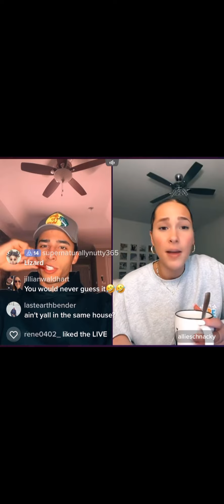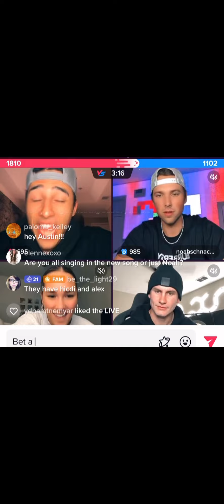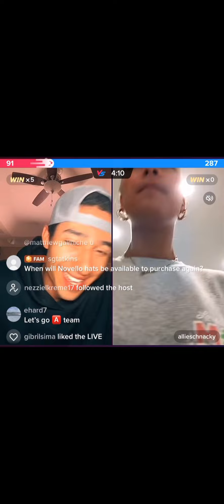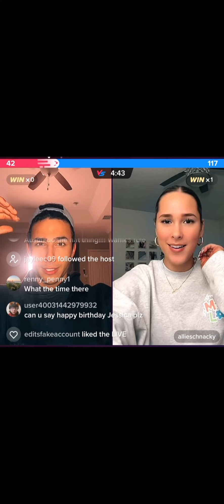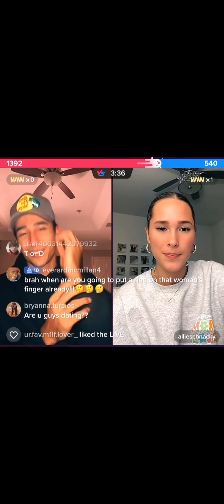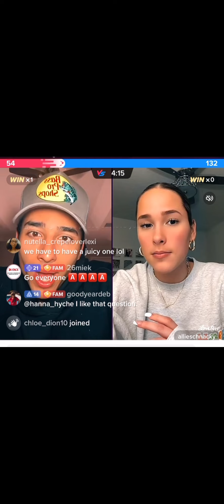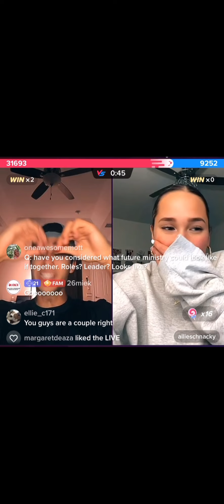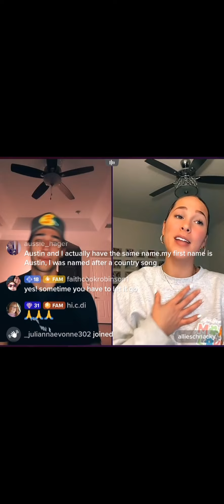Austin Armstrong live